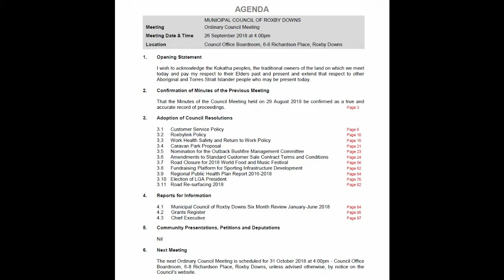September 2018 Council Meeting Highlights